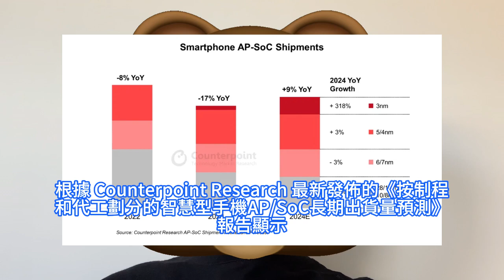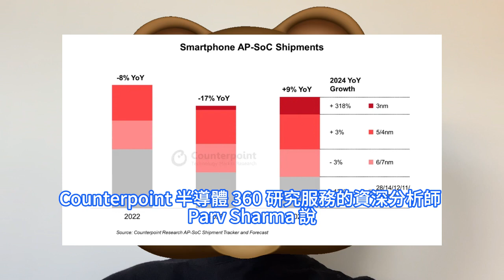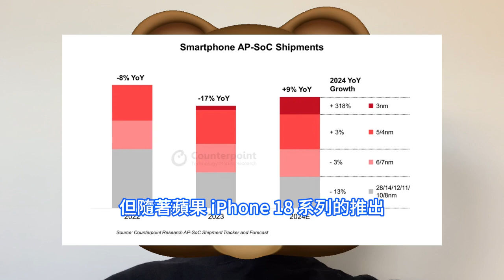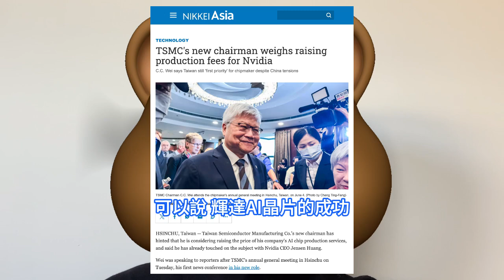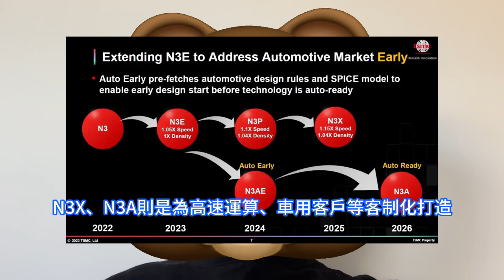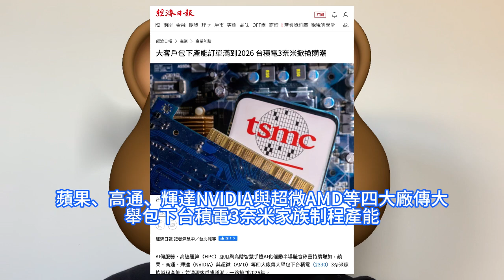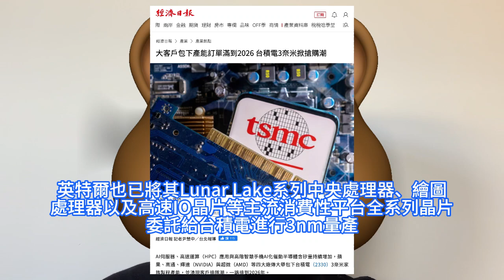產能炸鍋！台積電3nm工藝出大喜事，這四大客戶搶哭訂單竟排至2026年。N3、N3E及N3P，以及N3X、N3A掀搶購潮。手機AP/SoC市場迎來反彈，TSM成主要受益者，輝達黃仁勳認可漲價。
Counterpoint Research 的代工和半導體 360 研究服務部門的副總監 Brady Wang 表示，由於所有增長都來自先進制程，這對台積電的長期發展是利好的，隨著人工智慧晶片的激增，短期前景看起來更加光明。輝達執行長黃仁勳似乎認為台積電應該對客戶提高價格。他在Computex 2024上表示，台積電這家晶片製造商的晶圓和服務價格太低，台積電對世界和科技行業的貢獻在其財務業績中沒有得到充分體現。AI伺服器、高速運算HPC應用與高階智慧型手機AI化催動半導體含矽量持續增加，蘋果、高通、輝達NVIDIA與超微AMD等四大廠傳大舉包下台積電3奈米家族制程產能。